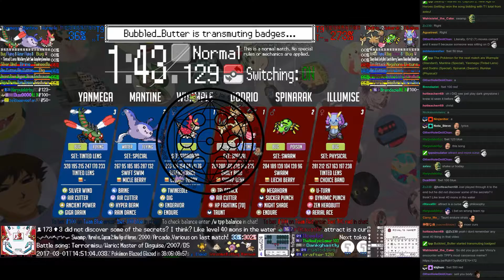Twitch Plays Pokémon Battle Revolution - Match #71802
Match #71802 [Blue: Wurmple (Standard), Mantine (Special), Yanmega (Tinted Lens)] vs [Red: Dodrio (Special), Spinarak (Swarm), Illumise (Physical)]